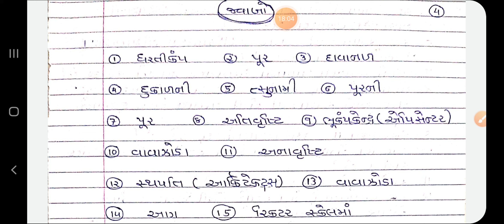DATE 26 12 20 Std 5 Science Ch 14 Part 5